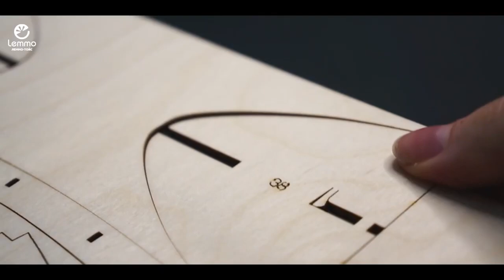Новогодняя коллекция-2024 от Lemmo